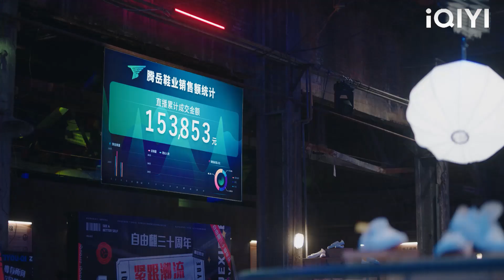เด็กหญิงหลายคนร่ำรวยและรังแกคนอื่นซินเดอเรลล่านั้นร่ำรวยกว่าเธอยิงเธอ!